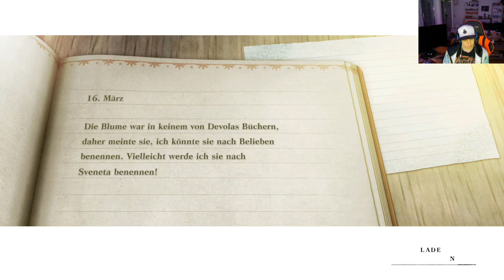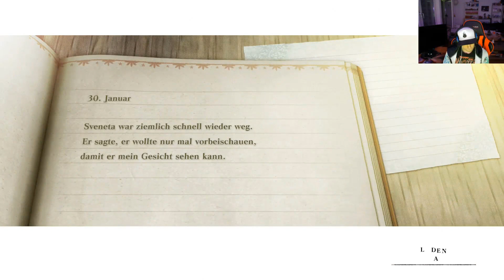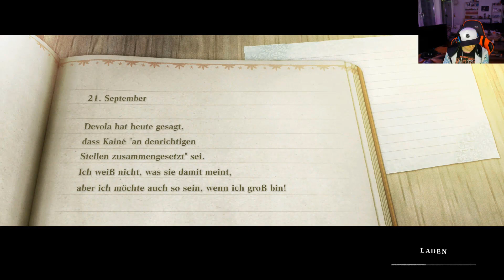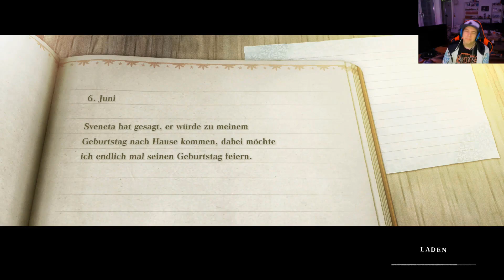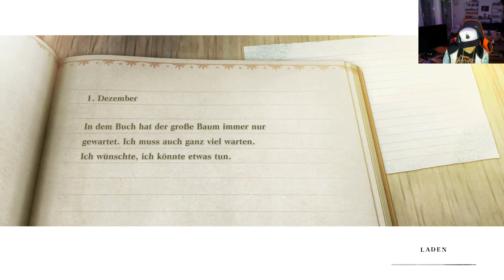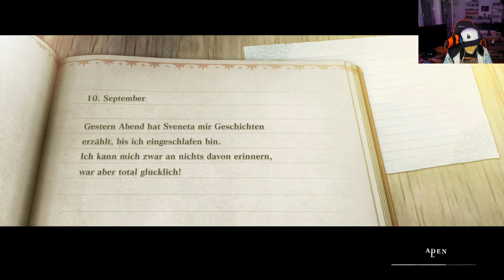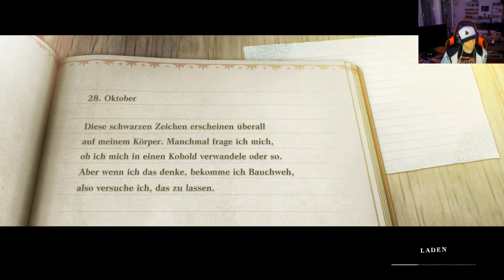Let`s Play Nier Replicant #49 Sie wollte nur ein Mensch sein